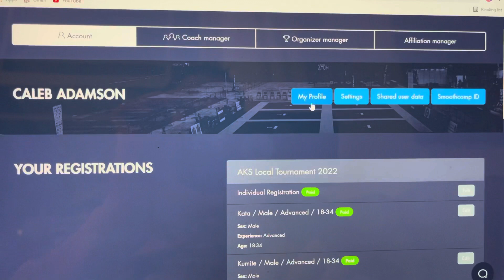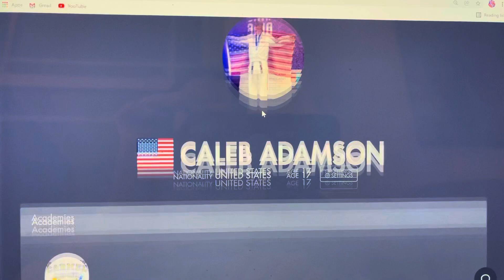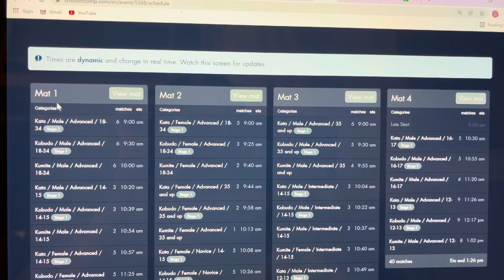How to find your mat number and competition start time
How to find your mat number and event start time